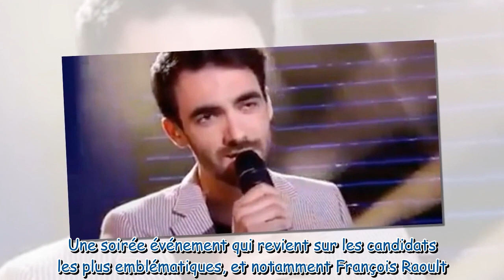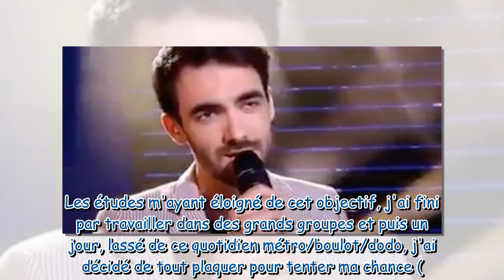François Raoult : l’emblématique candidat de la Nouvelle Star s'est éloigné de la musique, et a tota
François Raoult : l’emblématique candidat de la Nouvelle Star s'est éloigné de la musique, et a totalement changé de vie !